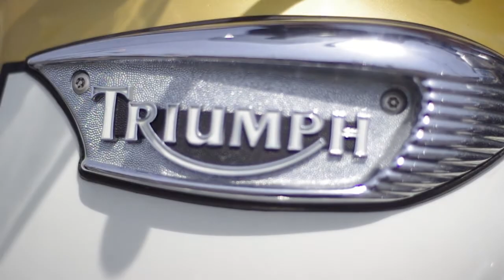【MMC】tarezou special movie with Triumph adventure900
Hiroshima bike team "Michioka Motorcycle"
For short it is called "MMC".

Please doing to check here also together.
広島のバイクチーム「Michioka Motorcycle」
略して「MMC」と呼ばれています。

こちらも併せてチェックしてやってください。